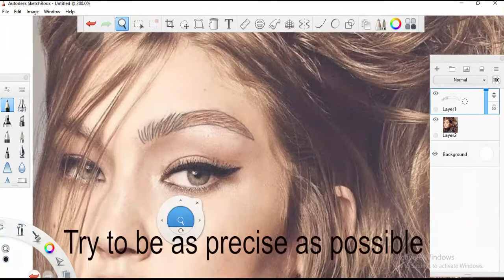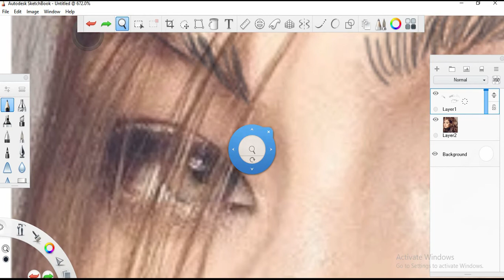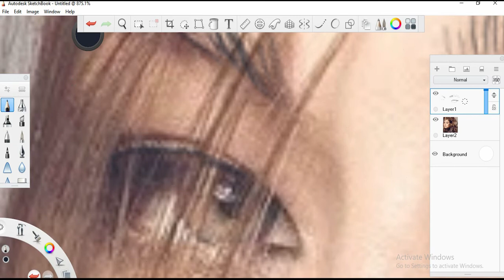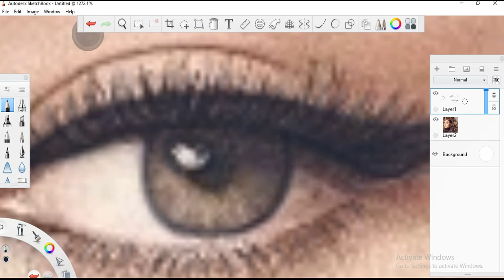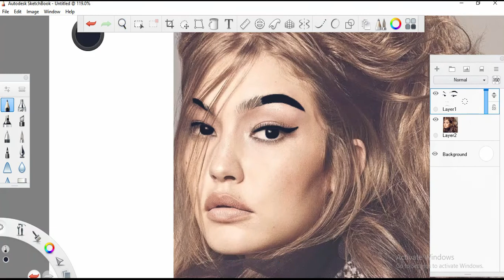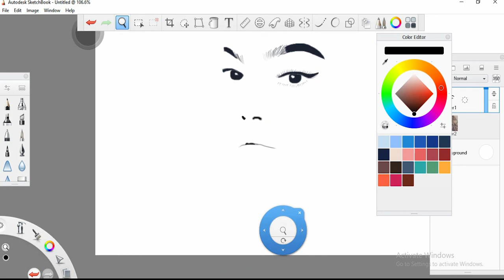Sketchbook Pro for absolute Beginners- CLEAN ART (using MOUSE) / Part 1 [Line art]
Sketchbook Pro for beginners. Follow along tutorial.